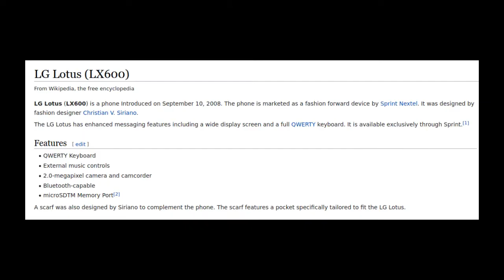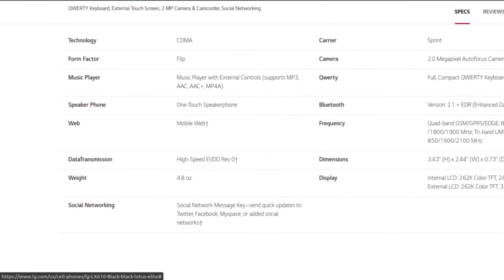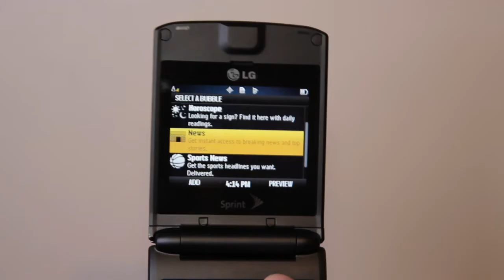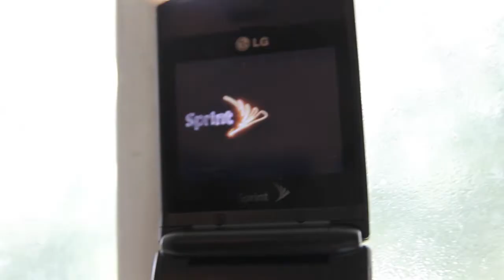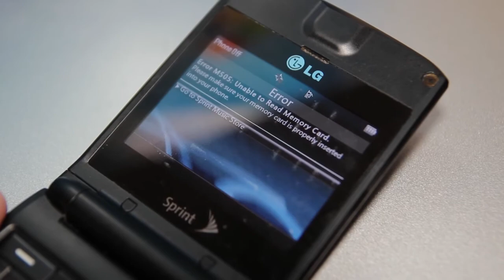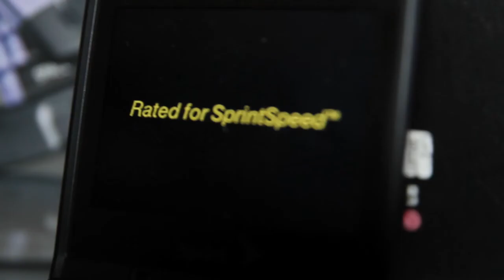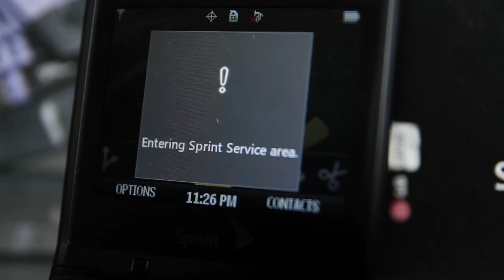LG's Designer phone from 2008 | LG Lotus LX600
Hey guys, today I'm going to be taking a look at the LG Lotus, a designer phone from 2008.